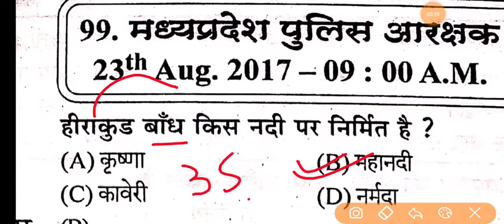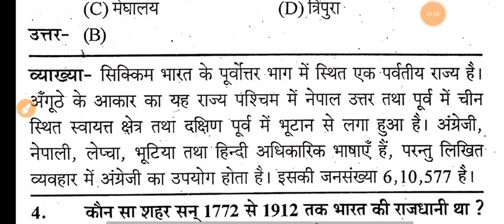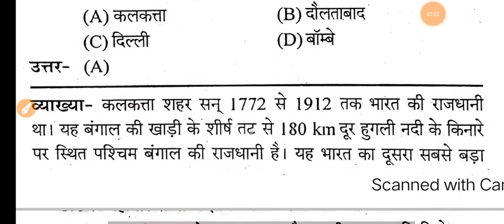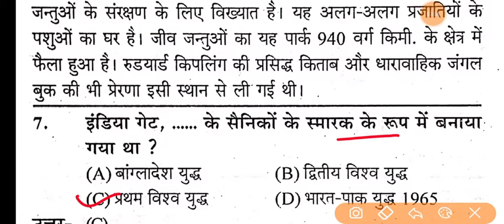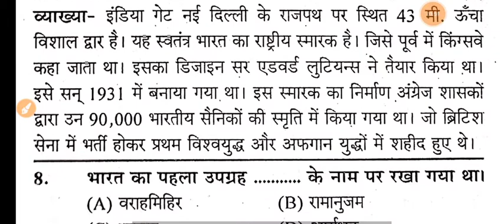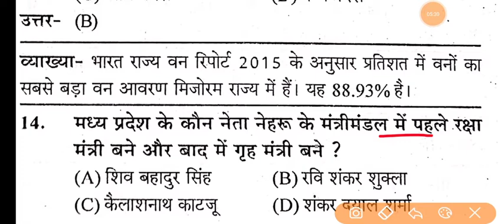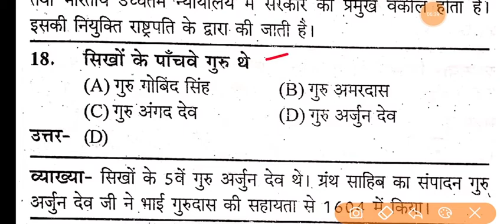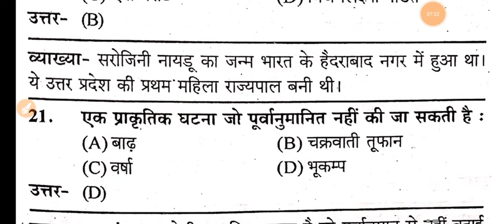MP Police GK Previous Year Question Paper Solution || mp police old question paper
◆ आप सभी क्लासेस के PDF डाउनलोड कर सकते हैं।
◆ साथ ही साथ आप Study Material भी डाउनलोड कर सकते हैं।

हमारा व्हाट्सऐप नं. 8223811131       (Join Group for Notes PDF)

हमारा फेसबुक पेज Tez Education India Pvt. Ltd.